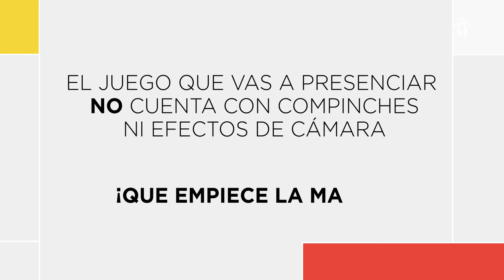Increíble truco de Magia con cartas | TOTTO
Nueva apartado en el canal de TOTTO, tenemos el honor de colaborar con el gran mago Borja Montón del canal Domina La Magia.

En el video de hoy Borja se va a nuestra tienda TOTTO del centro de Madrid para sorprender a nuestros clientes con un increíble truco de magia que te dejará con la boca abierta.
¿A que esperas para darle al PLAY?

Tienda Totto en el centro de Madrid: Calle del Carmen 27.